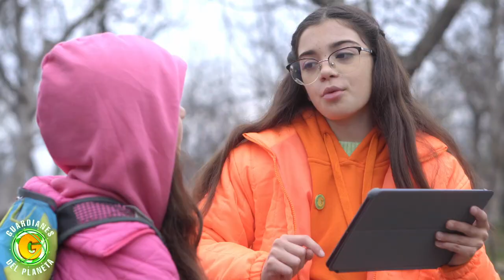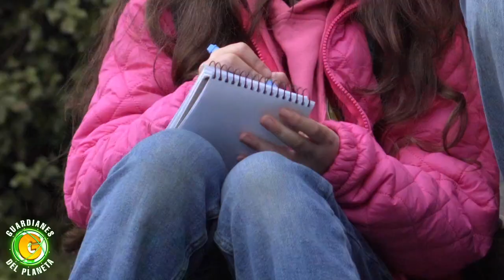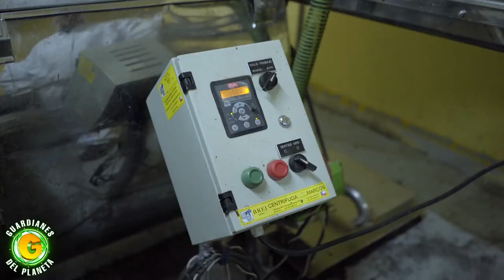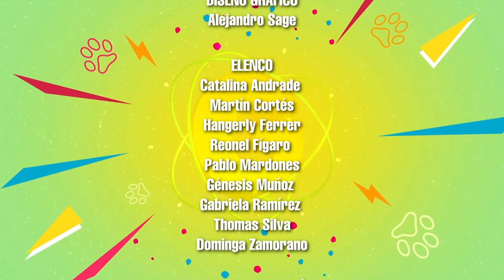Guardianes del Planeta capítulo 24: En alerta por panel de abejas y conejos silvestres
Ven y disfruta de las aventuras de los entretenidos "Guardianes del Planeta", quienes junto a Lolo asumen importantes misiones para ir en ayuda de la comunidad y sus animales.